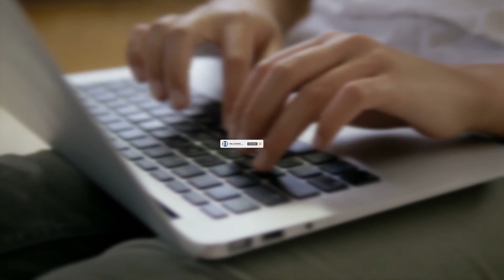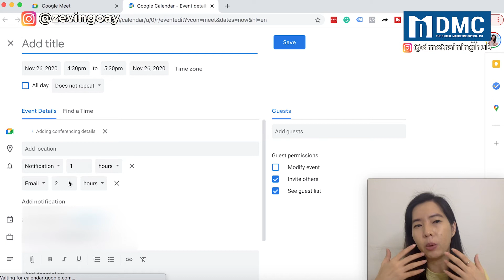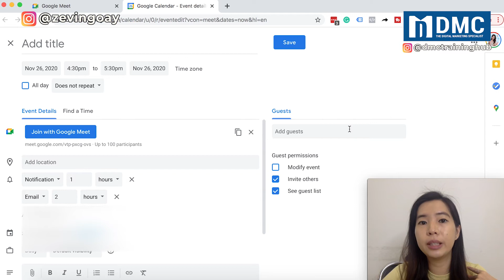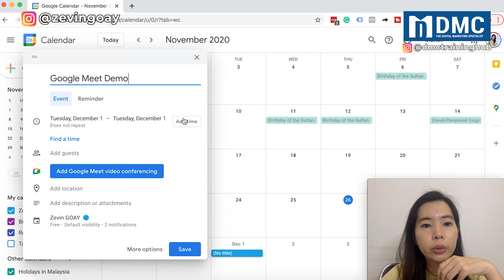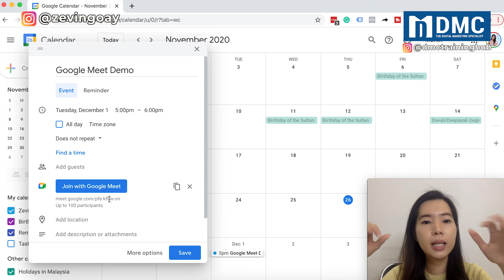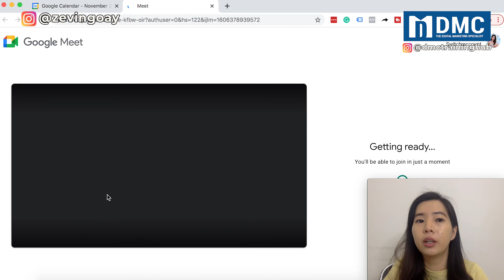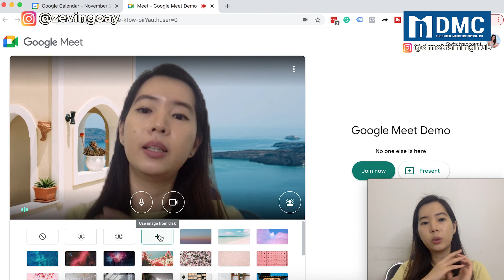在Google日历创建Google Meet视频会议链接 | Google Meet | Webinar教学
在这个视频中,我将分享如何在Google日历创建Google Meet视频会议链接 。我将会逐步讲解。

如果您琢磨着如何在Google日历创建Google Meet视频会议链接 ,你来了对地方。

问题是：
1）如何在Google日历创建Google Meet视频会议链接
2） 我是科技小白,我不知道怎么做

在这个教学视频，我将会讨论：

1:00 - 打开Google Classroom
1:47 - 点起Classwork, Google Calendar
2:00 - 想好日期，再点起想要的日期与时间
2:33 - 添加 Video Conferencing
2:56 - 如想进入 Google Meeting,  点击日期， join meeting
3:15 - 把link 放在Google Classroom 布告板上

总结,我是来自 DMC 的Zevin。

愿此教学课程能帮助您在Google日历创建Google Meet视频会议链接。

祝你好运。加油！

DMC是马来西亚第一大网络营销培训和咨询公司。
在我们的YouTube频道中,我们希望发布视频,重点介绍网络营销技巧和窍门,这些技巧和窍门可以帮助您进行网络营销之旅。我们的目标是为企业和个人提供最好的网络营销培训。我们还提供定制的网络营销研讨会（如社交媒体营销、搜索引擎营销、搜索引擎优化、WordPress等）。如果您有兴趣学习更多的网络营销技能,可以查看以下内容：